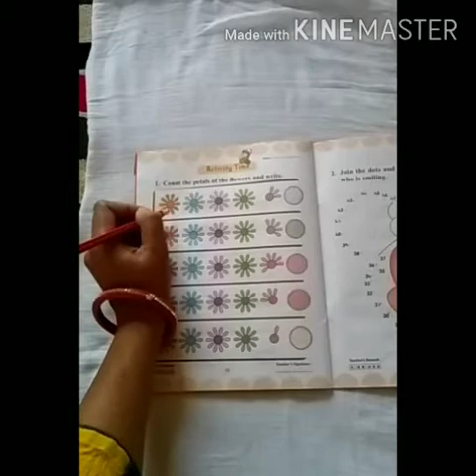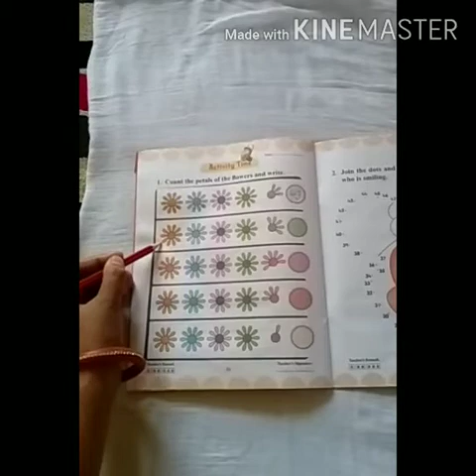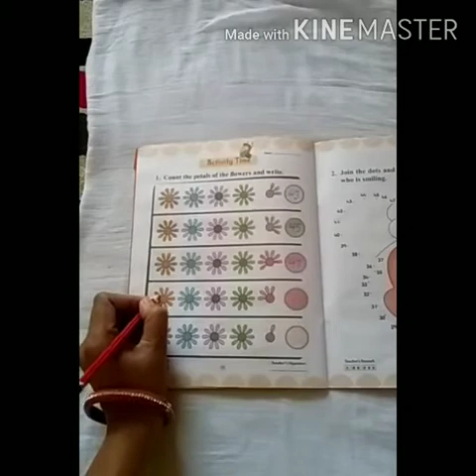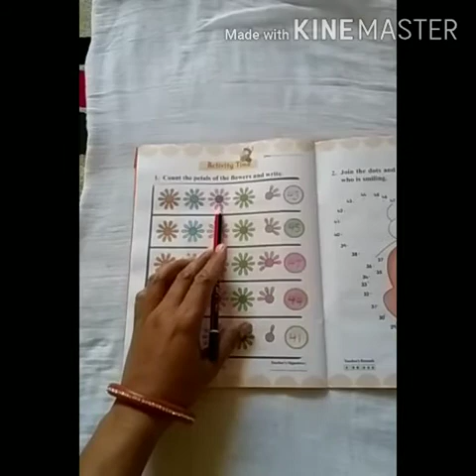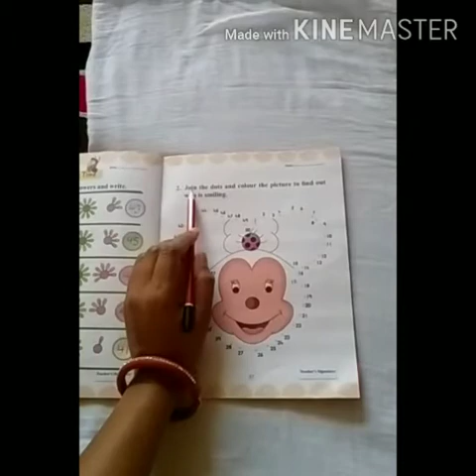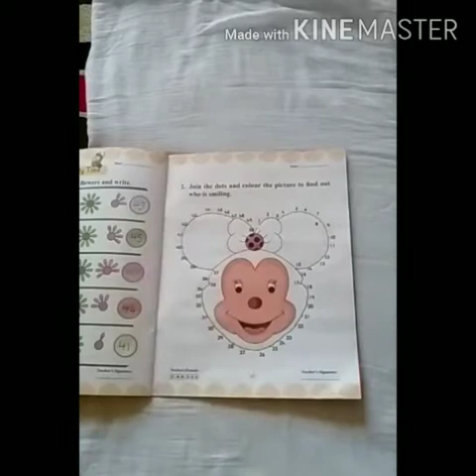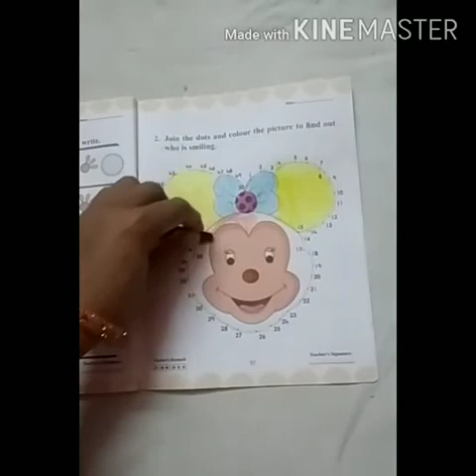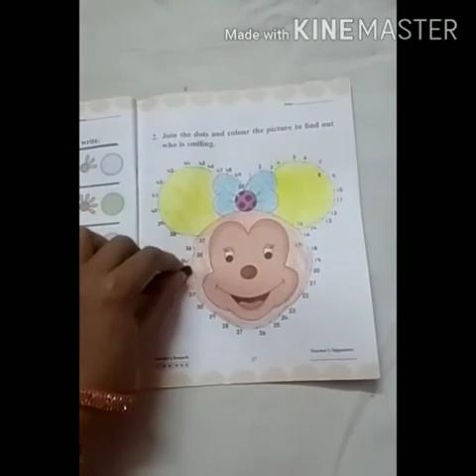Jr. Kg. /Maths/Activity Time.